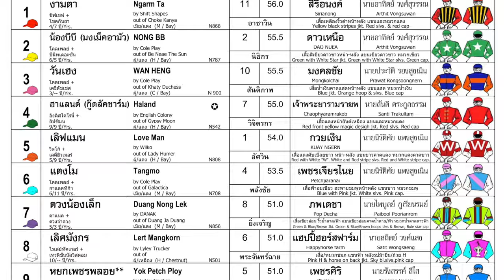WAN HENG wins! - 01/09/2024 - Race 4 - Country Bred Division 4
Bangkok, Thailand - WAN HENG wins! - 01/09/2024 - Race 4 - Country Bred Division 4